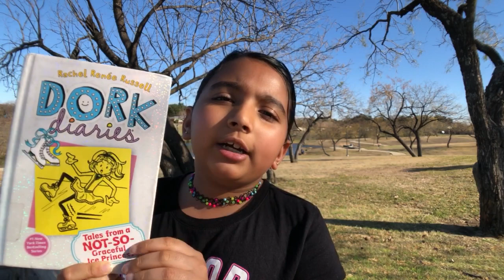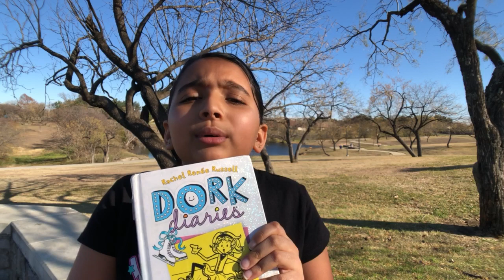Book Review - Tales from a Not-So-Graceful Ice Princess (Dork Diaries)